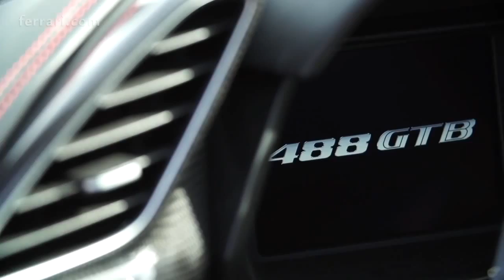Ferrari 488 GTB, de lado